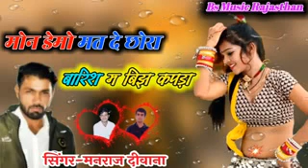13 July 2020